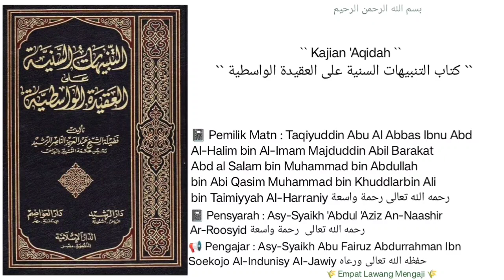Syarh 'Aqidah Al-Washitiyyah | 166 | Asy-Syaikh Abu Fairuz Al-Jawiy حفظه الله